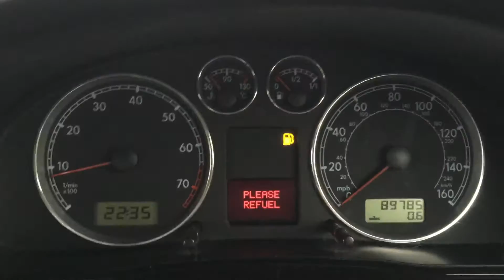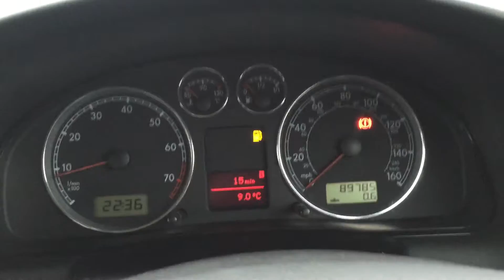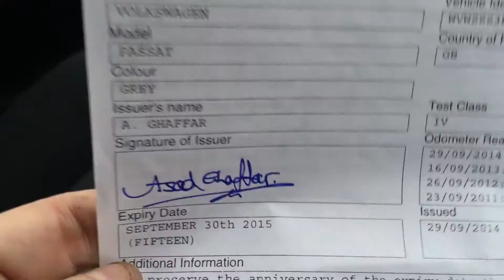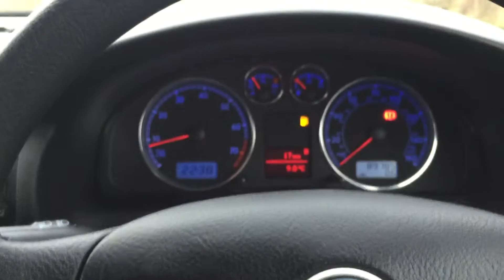2004 VW 2.0 PASSAT 5 SPEED RECENT MOT NO RESERVE ON EBAY FOR SALE